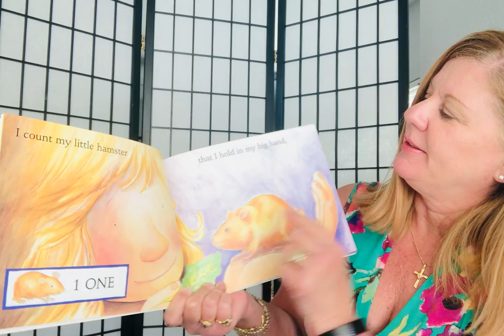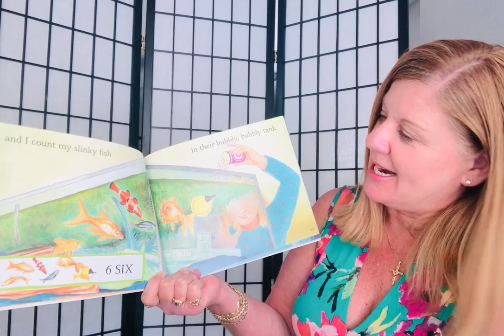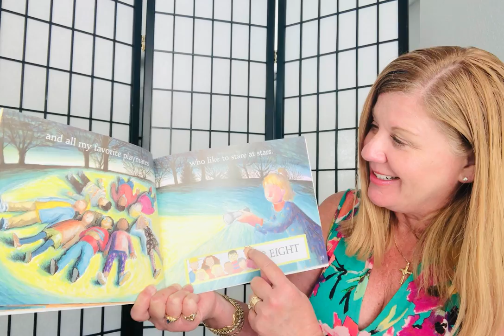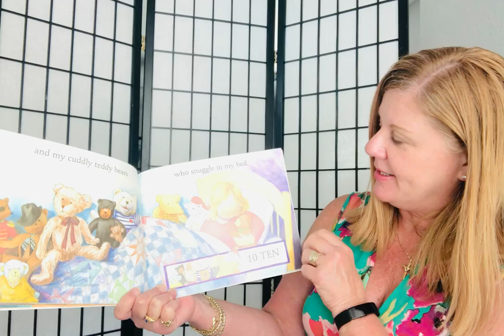Every Buddy counts